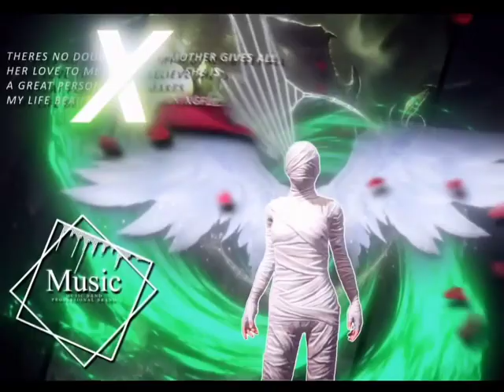Chinese pro player 1 v 4 moments 😘